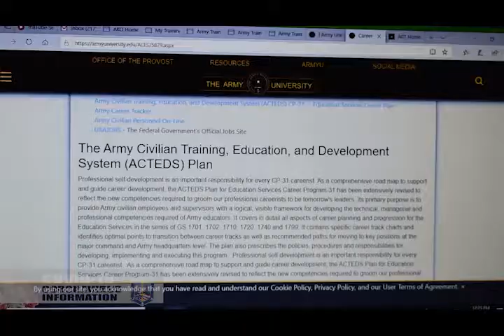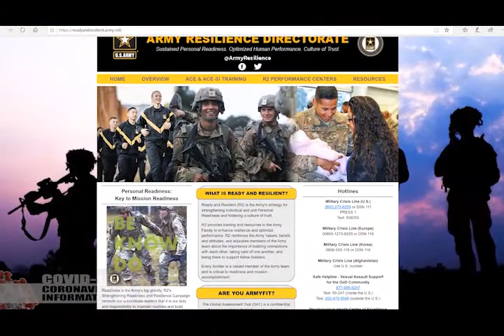DPG Leadership talks about ways to break the boredom during pandemic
DPG Leadership talks about ways to break the boredom during pandemic while maintaining readiness

Credit: Darrell Gray | Date Taken: 04/29/2020
DPG Commander co. Scott Gould and DPG CSM Kyle Brinkman inform the community and workforce on ways to break the boredom during heightened HPCON levels while remaining ready and resilient in executing the mission.